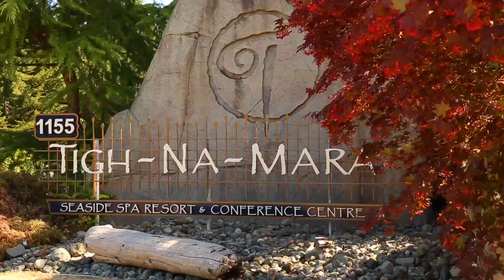Tigh-Na-Mara Summer Fun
Summertime is fun time at Tigh-Na-Mara Seaside Spa Resort in Parksville, BC. Reconnect here and experience Vancouver Island's natural choice!